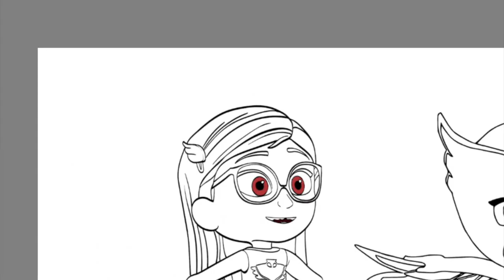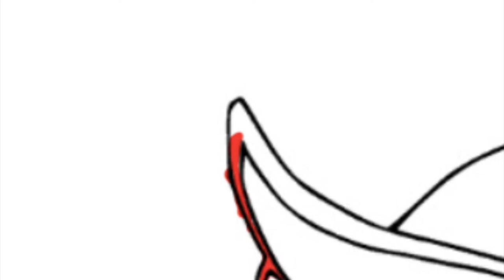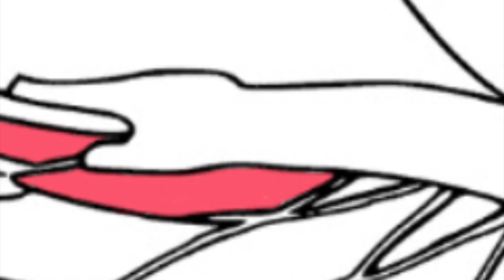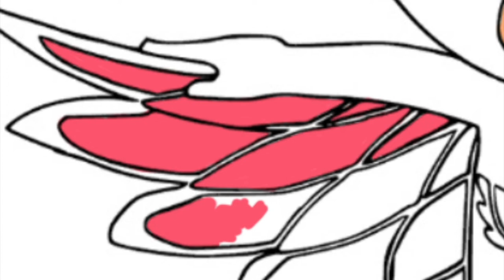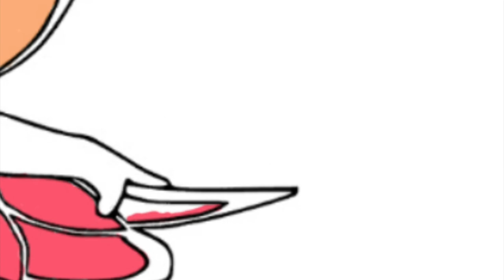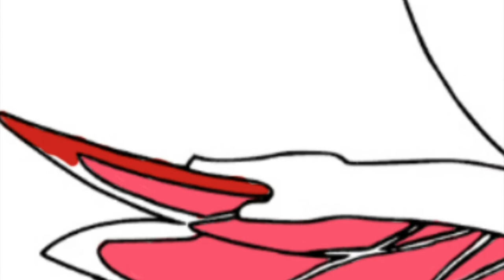Owlette Amaya PJ Masks Coloring Pages | Elektronomia - Sky High pt.II [NCS Release]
Today's video is all about how I digitally color Owlette Amaya from the PJ Mask. I had so much fun coloring this page.

The tablets I'm using:
🖍️ Similar Coloring Book: